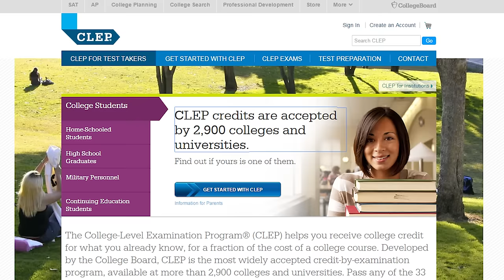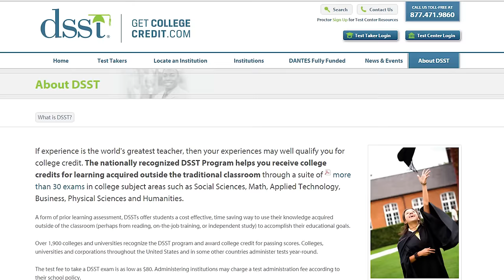Finishing a Bachelor's Degree in 7 Months: Dina Silbernagel-Krohne ’15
As a mom and Girl Scout leader working full time, Graduate Dina Silbernagel-Krohne ’15 didn’t want the pursuit of a college degree to be an all-consuming thing that took her away from her daughter and career. So she focused on a much more flexible option. Watch as Dina explains how she turned a typical two-to-three year commitment around to finish her bachelor’s degree in just seven months.

Finish your degree at Thomas Edison State University. to get started.